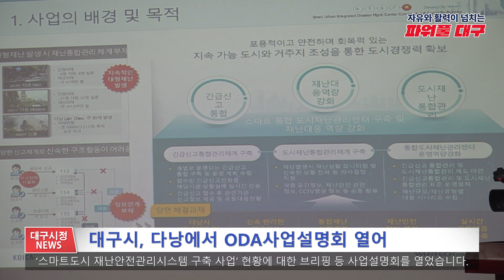[대구시(시장 홍준표)]230320 대구시정뉴스 2023 - 054호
- 대구시, 다낭에서 ODA사업설명회 열어
- 게시판 : 대구시, 2023년 청년사회서비스 사업단 이용자 모집